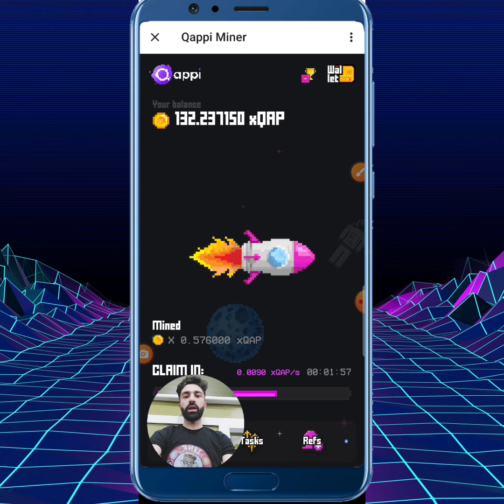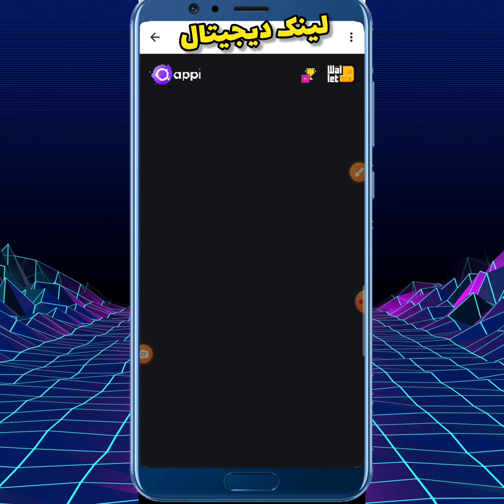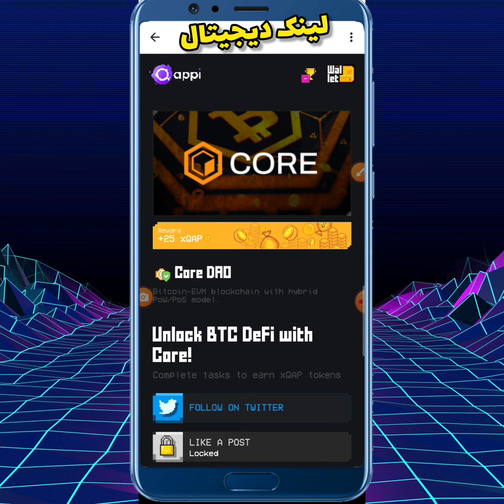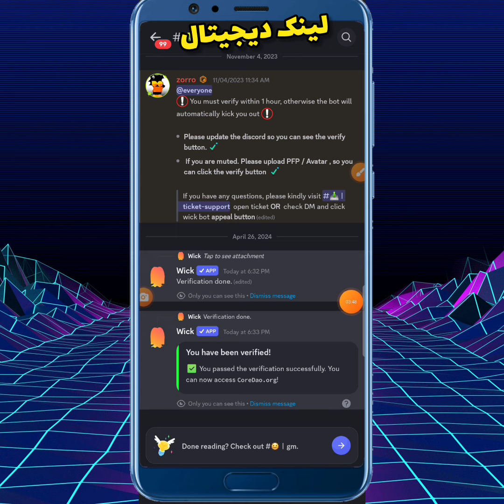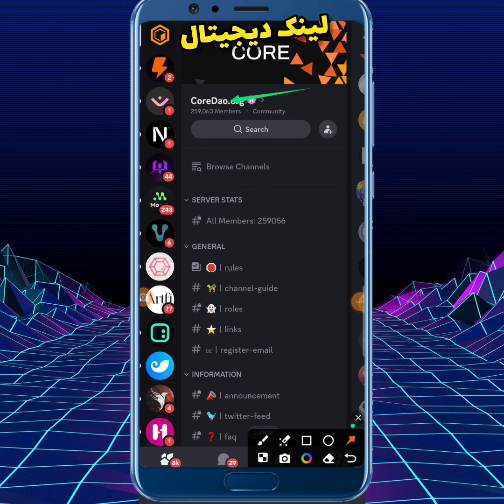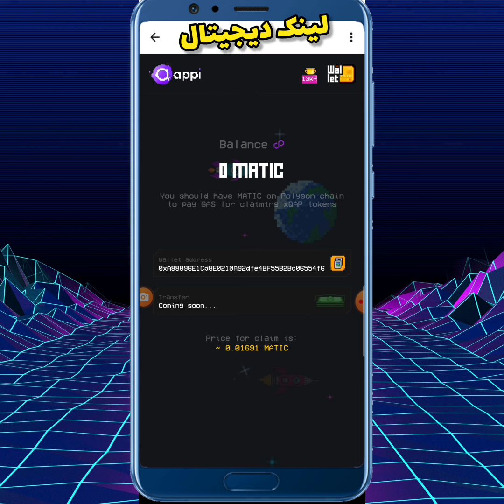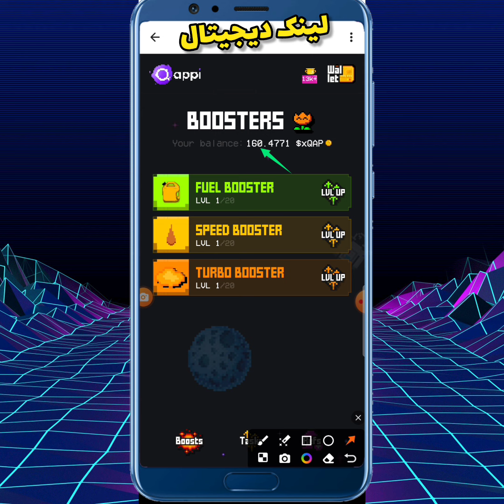کسب درامد از طریق تلگرام با پروژه qappi |مشابه هات کوین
پروژه qappiمشابه هات کوین است شما باید سکه های پروژه را کلایم کنید
اگه کاربر تست نت پروژه qappi باشید میتونید ریوارد خودتون کلایم کنید
لینک پروژه